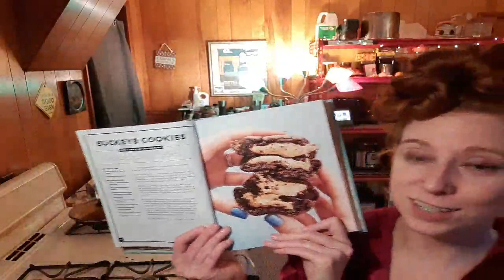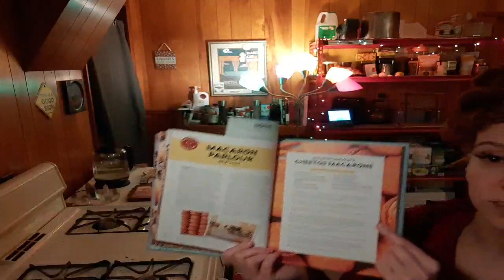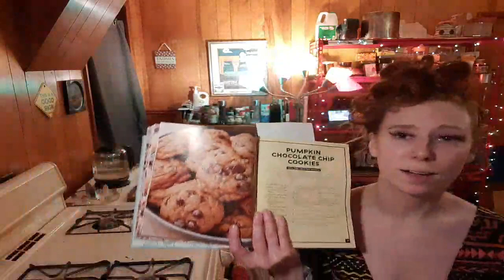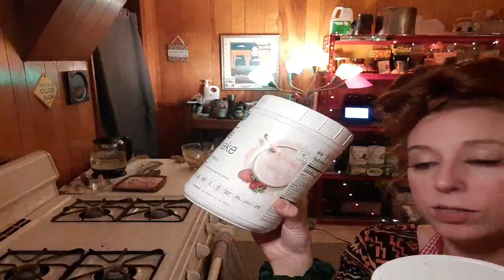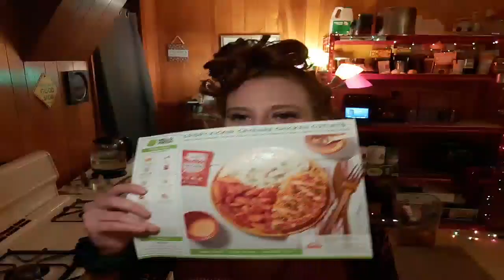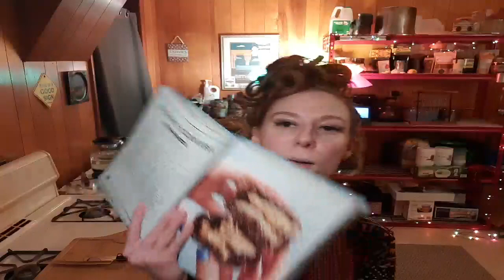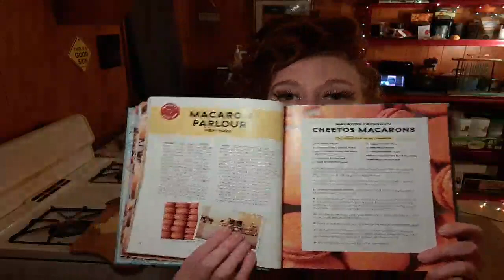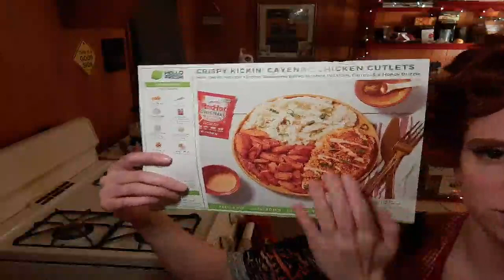cooking and chatting ~ buckeye cookies pt 1 and chimkem and mashed taters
NEW CUTCO BLOWS MY MIND ~ see my reaction here!